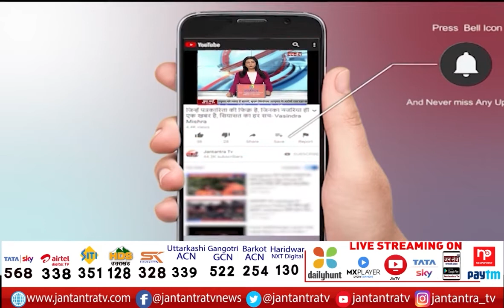5 का Prime Time: कांग्रेस विदऑउट चीफ ! | People's Budget | Inflation Effect Festivals | JTV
About Video

In This Video: 5 का Prime Time: कांग्रेस विदऑउट चीफ !